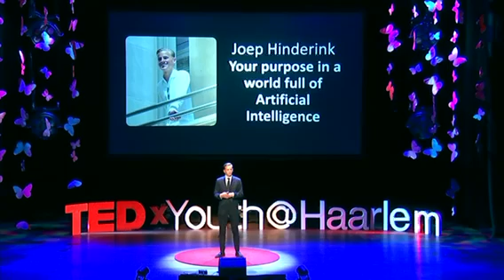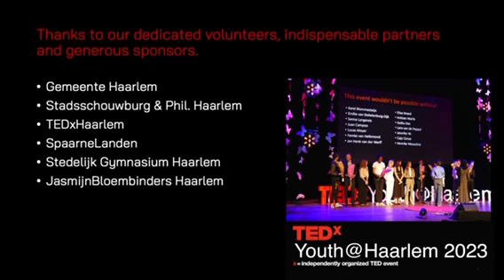Your purpose in a world full of Artificial Intelligence | Joep Hinderink | TEDxYouth@Haarlem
A.I. excels in tasks such as essay writing, code generation, and calculations, showcasing varying degrees of accuracy. However, what is your purpose in this world when you no longer need to engage in any tasks personally?
In this talk, Joep Hinderink talks about purpose in a world full of A.I. Joep Hinderink is a student, 18 years old and lives in The Hague in the Netherlands. After pursuing pre-university in eLaw at the University of Leiden in 2021, he continued his research into the field of A.I. with his final research paper at Maerlant-Lyceum and shares some of his insights in this talk. This talk was given at a TEDx event using the TED conference format but independently organized by a local community.